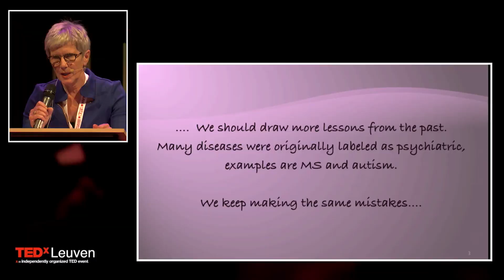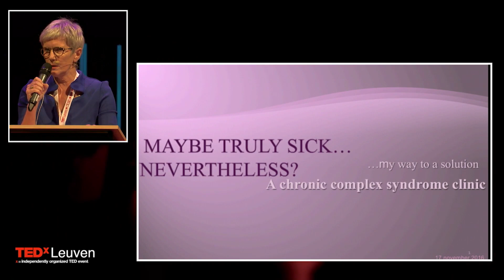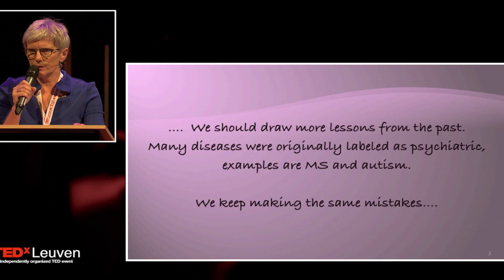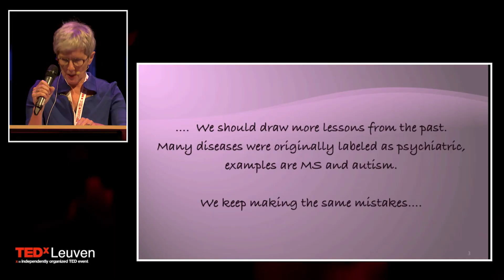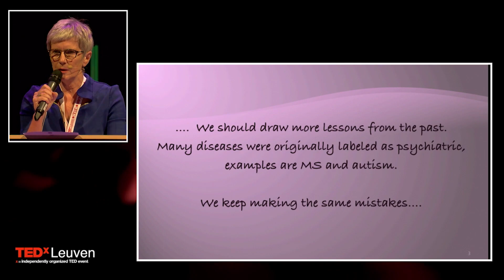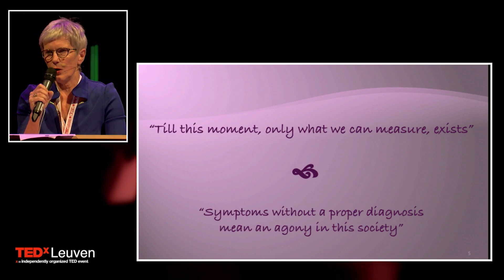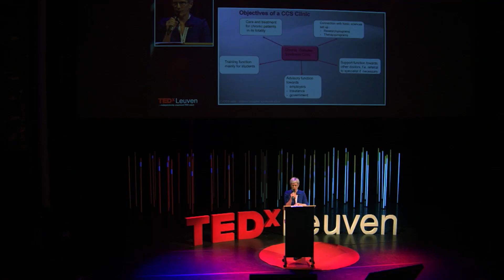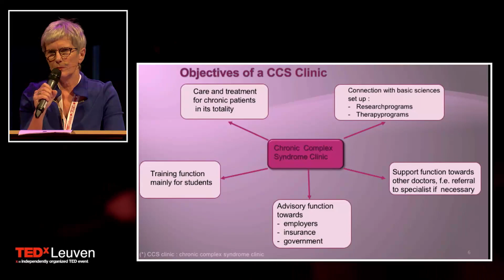Why Don't We Take a More Holistic View Towards Our Health? | Annemie Uyttersprot | TEDxLeuven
As a psychiatrist, Annemie Uyttersprot was diagnosed with Chronic Fatigue Syndrome and was confronted with a lot of scepsis in the medical community she belonged to.

In this testimonial she takes you back to her experience and brings her own solution to the table how we can help fix our fragmented health care system.

Dr. Anne Marie Uyttersprot, 62, lives and works in Vilvoorde. She studied medicine at the University of Ghent, graduated in 1978, and specialised in psychiatry, neurophysiology and neurology.

Dr. Uyttersprot is also psychiatrist for the Court of Justice in Leuven since 2008, and was member of the Commission for the Protection of the Society since 2012.

Apart from being a medical expert and above all, she is also a patient giving her a unique insight in our medical system and how we can take it to the next level.